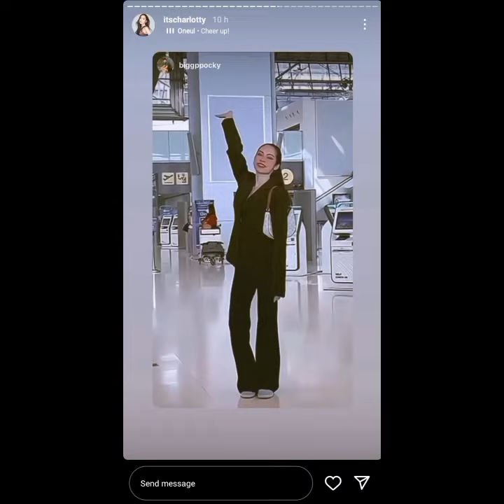Englot sweet moments in Vietnam